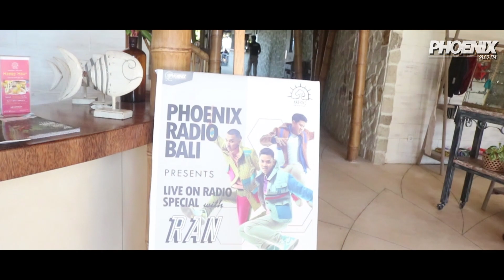LIVE ON RADIO SPECIAL WITH RAN AT ARTOTEL BEACH CLUB